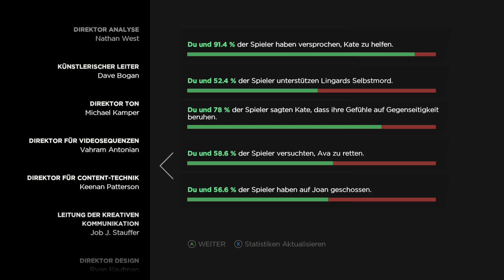The Walking Dead 3: A New Frontier #15 Das bedeutet Krieg! [German] [HD]